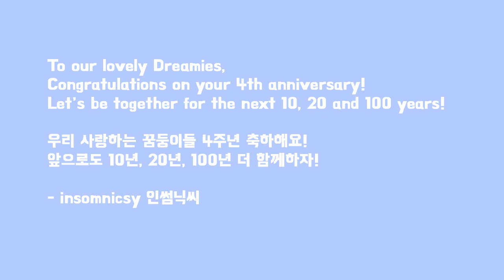드림캐쳐 4주년 기념영상 / FOUR YEARS WITH DREAMCATCHER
🎈HAPPY 4TH ANNIVERSARY DREAMCATCHER!🎈
🎂 드림캐쳐 4주년 축하해요! 🎂

❤️ Here's to many more years of amazing music, content and memories together. ❤️

FANCAM VIDEO CREDITS 📽️